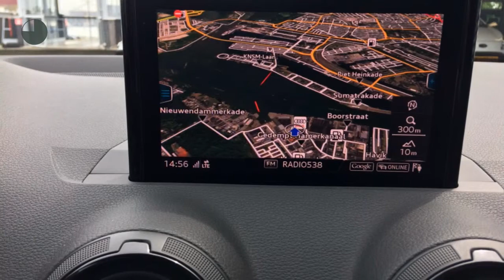Audi Q2 Sport Pro Line S 1.4TFSI 150pk S-tronic | Privacy glass | 19"